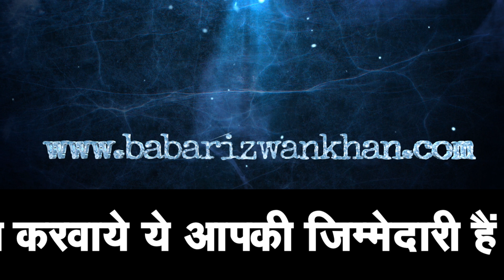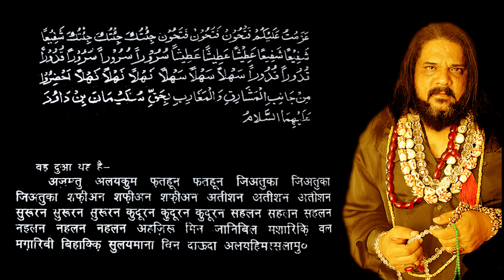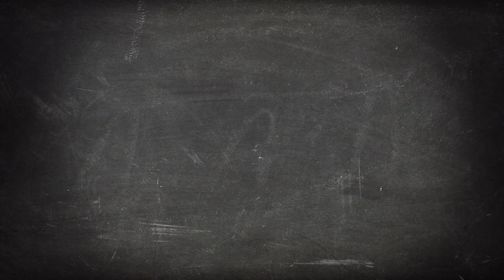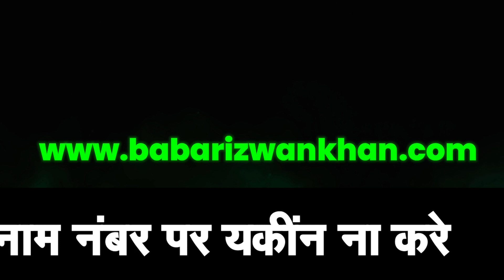हथेली पे चोर की तस्वीर बन के नजर आएगी इस आसान से अमल से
Contact time 4 pm to 9 pm only. (monday to suturday) Only
If urgent you can also message (SMS) or watssapp me on the same number.
If wanted authentic and genuine information about all Sadhana and Amliyat.

 Rizwan Khan
 सलाम नमस्ते! मैं रिजवान खान हूं; मैं विकलांग व्यक्ति हूँ, पेशे से ग्राफिक डिज़ाइनर हूँ।  मैं छह साल की उम्र में पोलियो से संक्रमित हो गया था। मुझे तांत्रिक साधनाओं का गहरा ज्ञान है। मैंने पिछले 31 वर्षों से इस पर गहन शोध किया है। मैंने अपना जीवन समाज और मानवता की भलाई के लिए समर्पित कर दिया है।
मेरे जीवन का उद्देश्य दूसरों की समस्याओं में उनकी मदद करना और मेरे गुरु के वचन और शिक्षाओं को सिखाना / फैलाना है जो लोग मुझसे सीखते हैं, उन्हें भी अपने जीवन में दूसरों की समस्याओं और संकटों में मदद करके अच्छे कर्म करने चाहिए।
मैं सहारा हैंडीकैप्ड फाउंडेशन नाम से एक एनजीओ भी चलाता हूं। इसके साथ ही मुझे तंत्र विद्या और तंत्र मंत्र और यंत्र का अद्भुत और गहरा ज्ञान है, जिसे मैं साझा करना और सिखाना चाहूंगा।
मैंने टेलीविजन पर अपने ज्ञान और अनुभवों को भी साझा किया है। ज़ी टीवी पर काल कपाल महाकाल इसका एक प्रमुख उदाहरण है। मेरा @babarizwankhan चैनल इसका एक विस्तार है।
 गुरु बिना ज्ञान नहीं।
अगर आप मुझसे संपर्क करना चाहते हैं या मुझसे संपर्क करना चाहते हैं तो विवरण नीचे दिया गया है।
मेरे पास व्हाट्सएप नंबर है केवल एक मोबाइल नंबर है। 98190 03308
संपर्क समय शाम 4 बजे से रात 9 बजे तक ही। (सोमवार से शुक्रवार) केवल
अतिआवश्यक होने पर आप मुझे इसी नंबर पर मैसेज (SMS) या वॉट्सएप भी कर सकते हैं।
कृपया नीचे टिप्पणी करें और मानव जाति के लिए योगदान करने में हमारा समर्थन करें।
यदि सभी साधना और अमलियत के बारे में प्रामाणिक और वास्तविक जानकारी चाहिए।
पुस्तक की कीमत की गणना निम्नलिखित कारकों को जोड़कर की जाती है।
मुद्रण लागत, संपादन और प्रकाशन शुल्क
कानूनी, लाइसेंसिंग, पंजीकरण और अन्य आधिकारिक शुल्क
कलाकार और संपादक शुल्क, गोदाम, परिवहन और कूरियर शुल्क
स्टॉकएस्ट और आपूर्तिकर्ताओं, थोक विक्रेताओं और खुदरा विक्रेताओं के साथ, (ऑनलाइन और साथ ही ऑफ़लाइन)।
मीडिया पार्टनर और अंत में जीएसटी उपरोक्त सभी शुल्कों का भुगतान करने के बाद जो कुछ भी बचता है वह सीधे एनजीओ सहारा हैंडीकैप्ड फाउंडेशन को जाता है।
मैंने धन कमाने या उससे आर्थिक लाभ लेने के लिए यह पुस्तक लिखी और प्रकाशित नहीं की है। समझने के लिए धन्यवाद। .
आपका दिन मंगलमय रहे।
धन्यवाद
 रिजवान खान